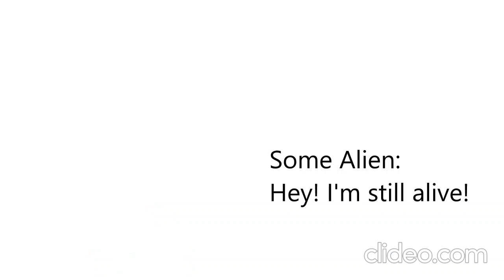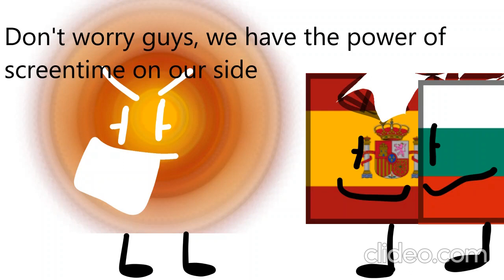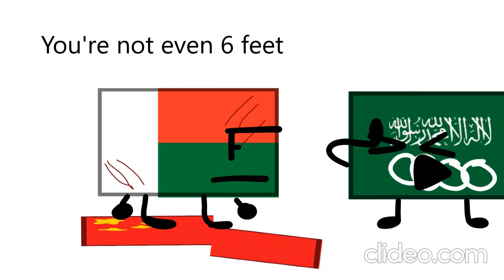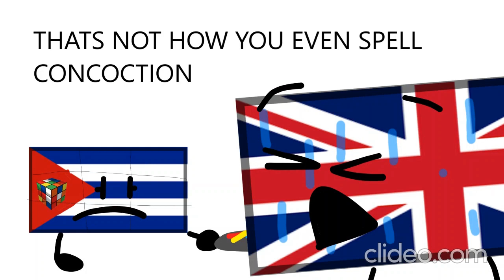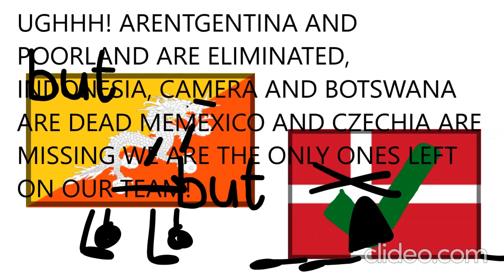CCTN 6: C A K E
@IcyTheGreekIceCube  its here! :D